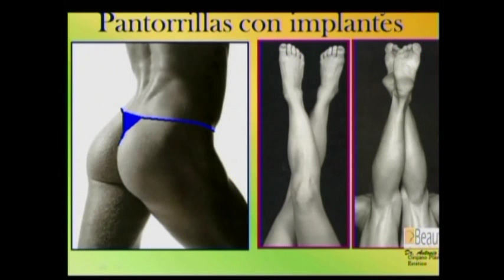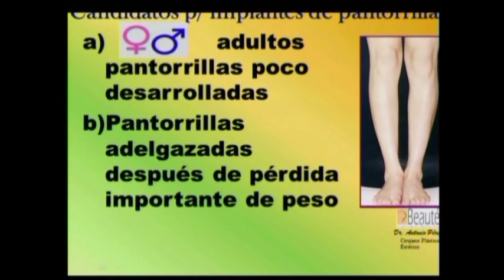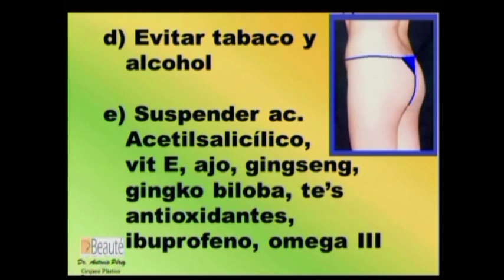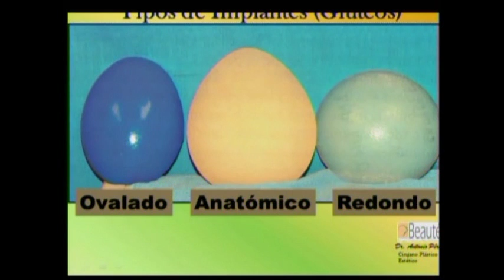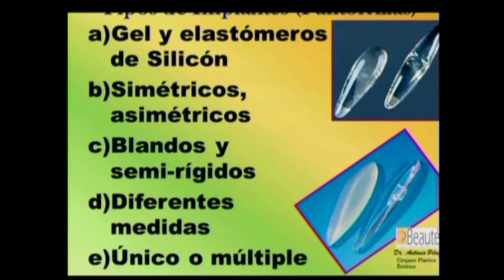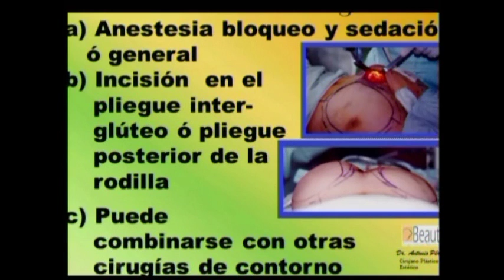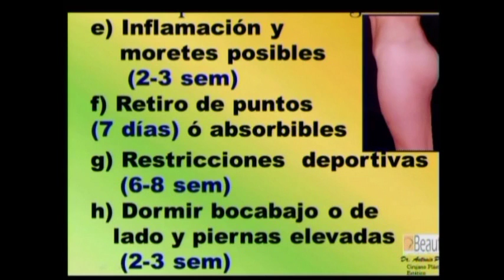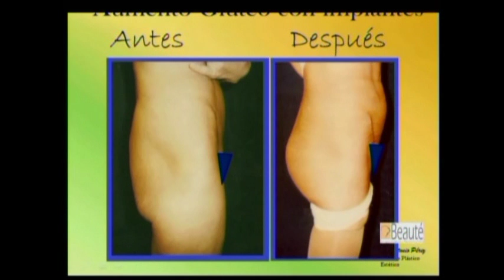Implantes de Gluteos y Pantorrillas